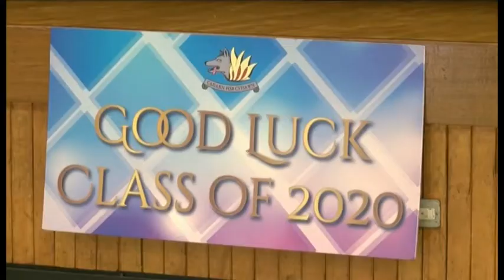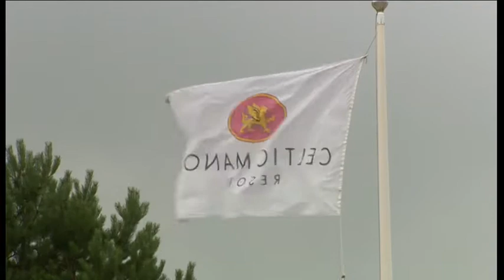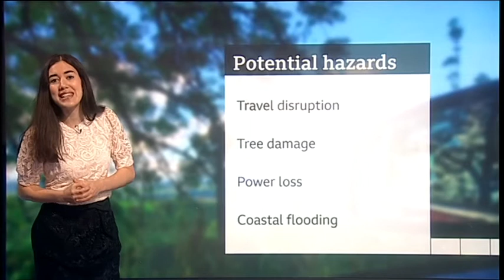Lunchtime News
20/08/2020